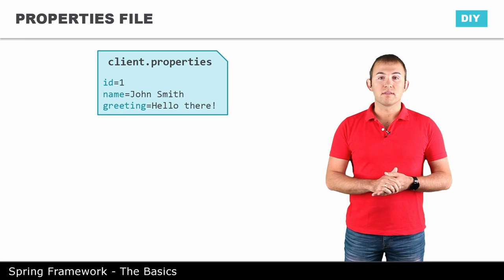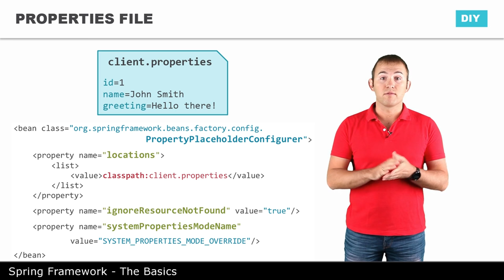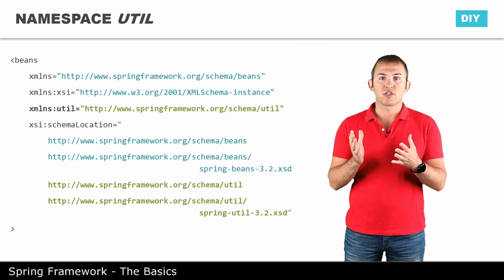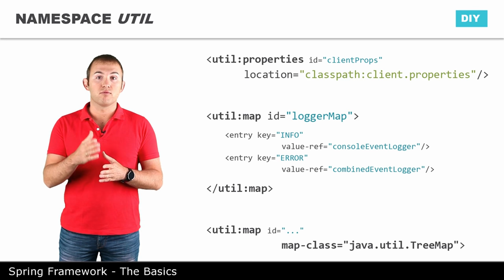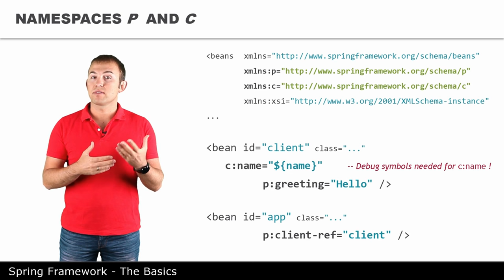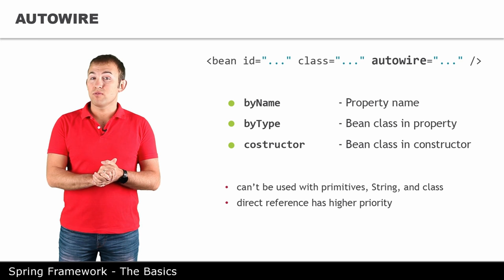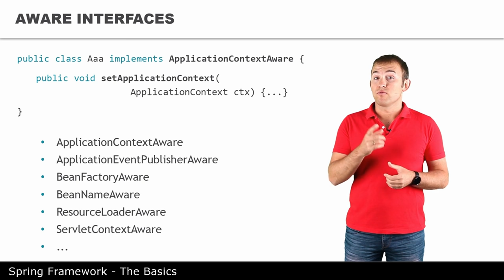Больше возможностей контекста - 8 - The Basics of Spring Framework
Использование файлов properties, различных namespace и автосвязывания.

Код для namespace 'util', о котором упоминается в видео на 3:28

Код для namespace 'p' и 'c', о которых упоминается в видео на 5:08